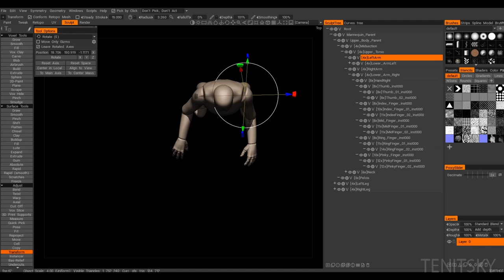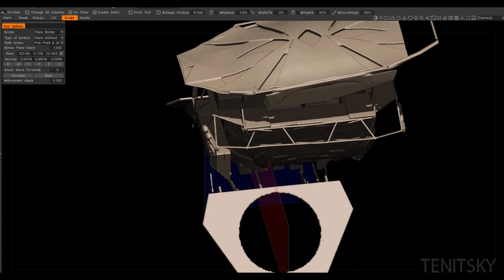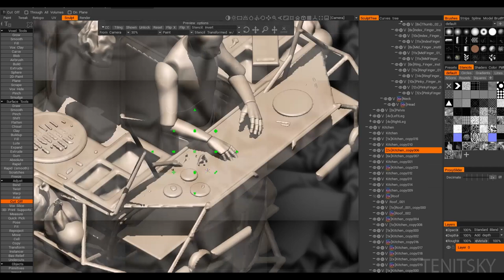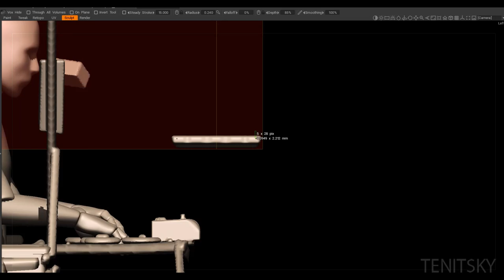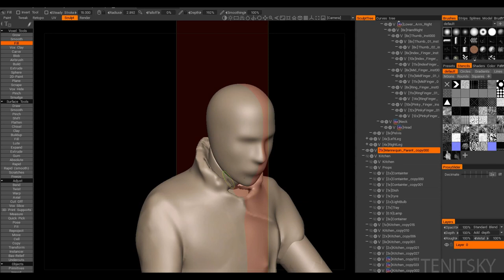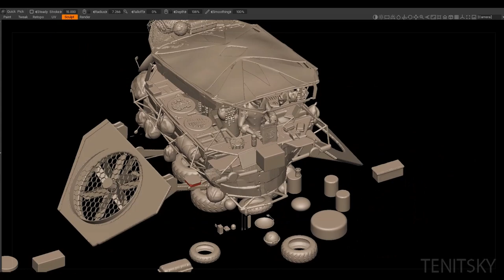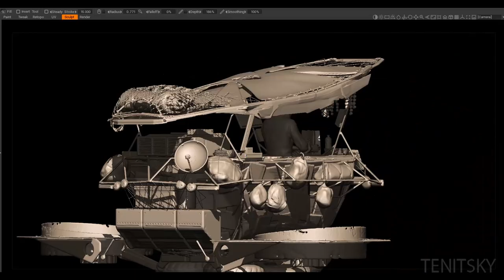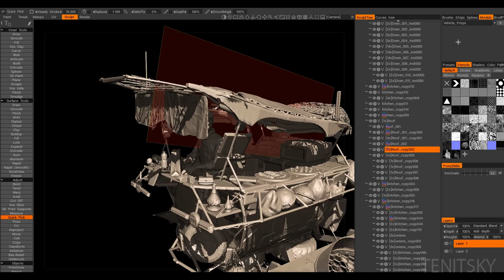3D Coat Kitchen Boat Sketch - Timelapse - No Commentary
Again, forgot to mention that I used my boats photo pack from Thailand for detailing

3D Coat v 4.9.63 used

It's active for 2 weeks.

If you buy using this code I'll also get a small percentage.

Music is from free Youtube music library. In this case, it was by Patrick Patrikios.